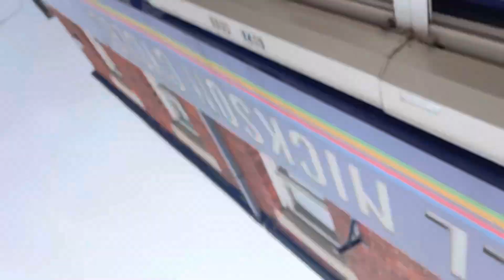2023.03.21 LEJOG Day 11: Lancaster